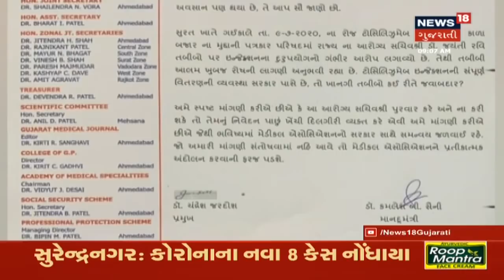તબીબો અકળાયા: 'જયંતિ રવિ માફી માંગે અથવા ડોક્ટરો પર લગાવેલો આરોપ સાબિત કરે, નહીં તો આંદોલન કરાશે'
સુરત : ઈન્ડીયન મેડીકલ એસોસિએશને રોષ ઠાલવાતો એક પત્ર લખી આજે આરોગ્ય સચિવ જયંતિ રવિ સમક્ષ એવી માંગણી કરી છે કે, તેઓ પોતાના શબ્દો પરત ખેંચે અને દિલગીરી વ્યક્ત કરે અથવા સાબિત કરે છે કે તબીબો દ્વારા જીવન રક્ષક ઇન્જેક્શનનો દુરુપયોગ કરવામાં આવ્યો છે.